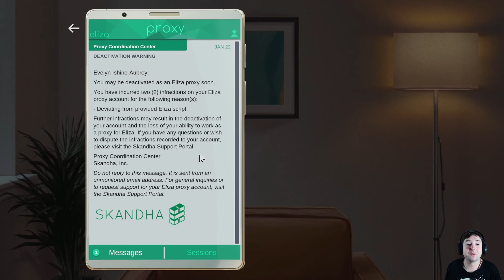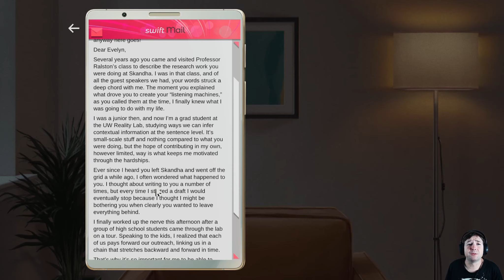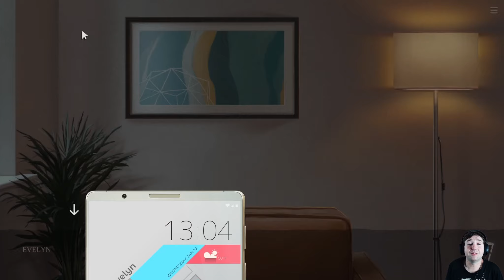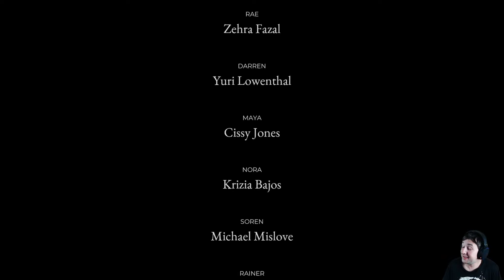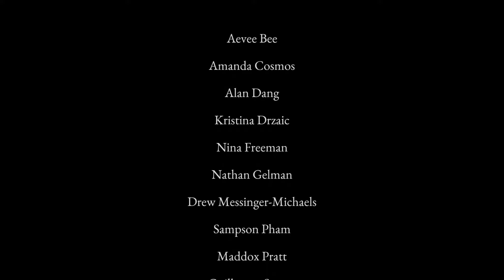The End | Eliza | Part 10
After abandoning her high-powered tech career and a mysterious three-year absence, Evelyn Ishino-Aubrey resurfaces working as a proxy for a virtual counseling app called Eliza. Her job consists solely of reading a script provided to her in real-time by an AI, leaving her no autonomy over what she says. Is Eliza a technological marvel that brings therapy to those who otherwise couldn’t access it? Or is it an ineffective replacement and another vector for technology companies to gain control over our lives and humanity?